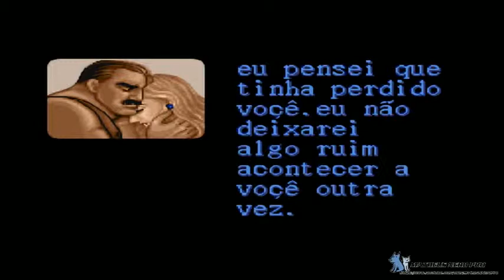Final Fight Final Game #5 HAGGAR SALVA JESSICA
Title Intro - SNES  walkthrouh - playthrough, Final fight - GAMEPLAY.
➨➨➨ Meu _ Detonado parte 5 UPTOWN STAGE ▲Title Intro - SNES Title Intro - SNES Let's Play Final Fight 1 for Super Nintendo Final Fight walkthrough GamePlay,Super Snes snes ost FINAL FIGHT SNES intro Longplay.

HAGGAR SALVANDO SUA FILHA  JESSICA E CHEFE FINAL.

Mike Haggar (マイク・ハガー, Maiku Hagā) haggar capcom